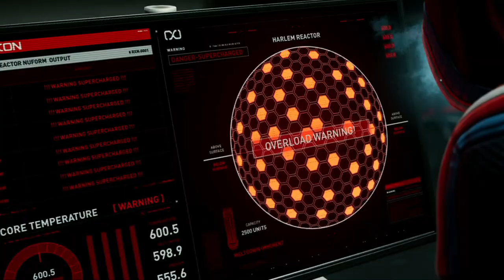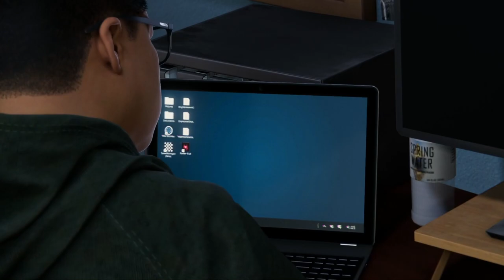MARVEL'S SPIDER-MAN: MILES MORALES | WALKTHROUGH | EL NUEVO RHINO #14